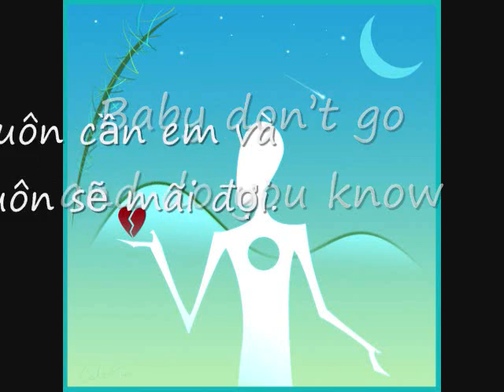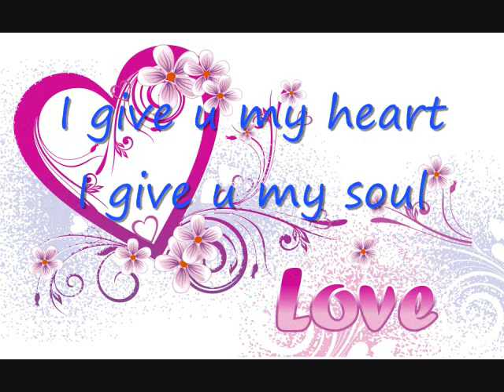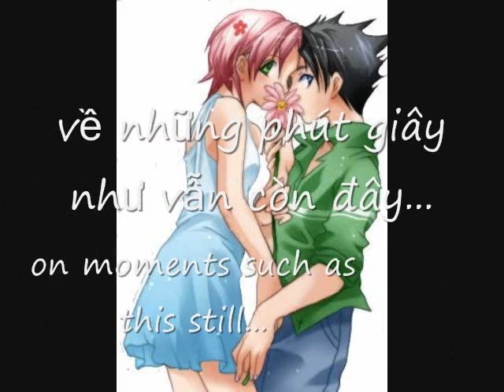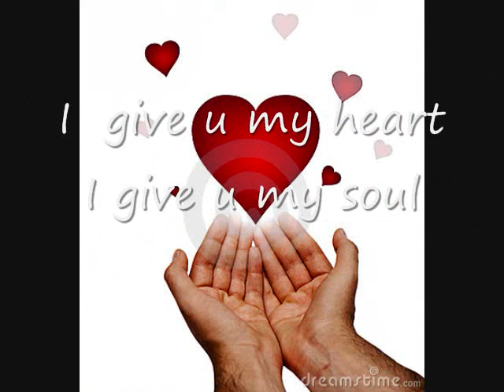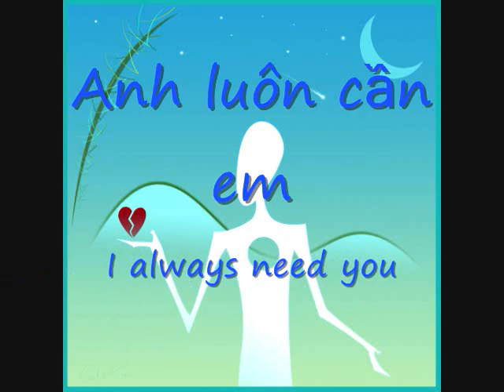Nhu Van Con Day- Remix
Nhu Van Con Day- Remix-HTN